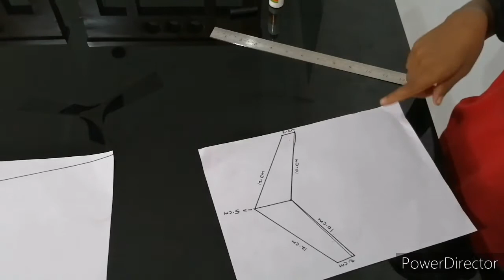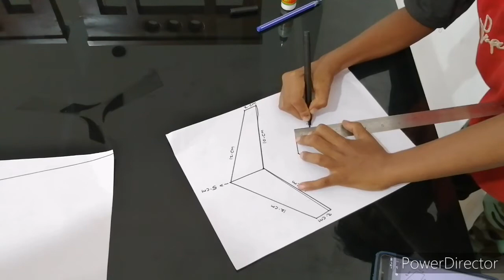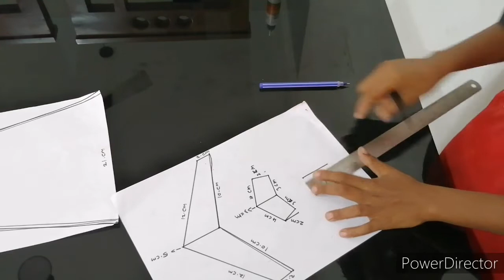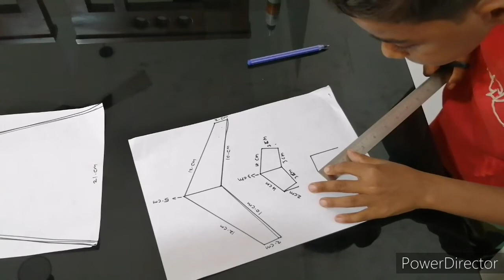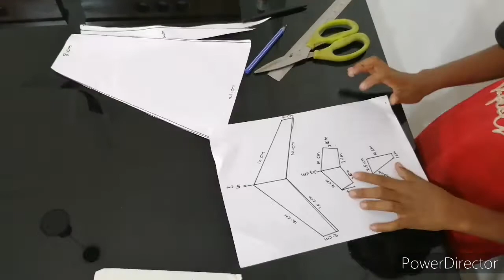How to make Airplane | എങ്ങനെയാണ് A4 sheet കൊണ്ട് വിമാനം ഉണ്ടാക്കുന്നത്...